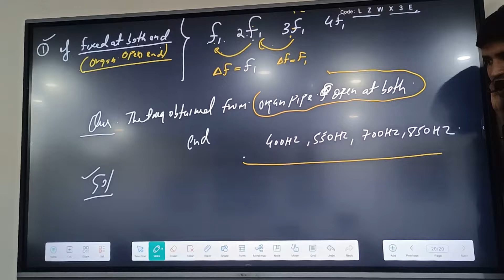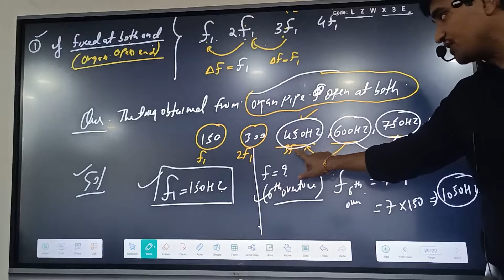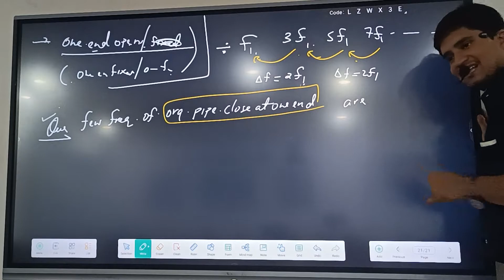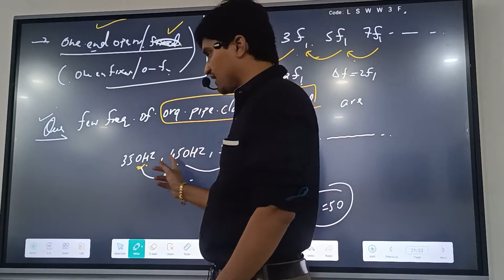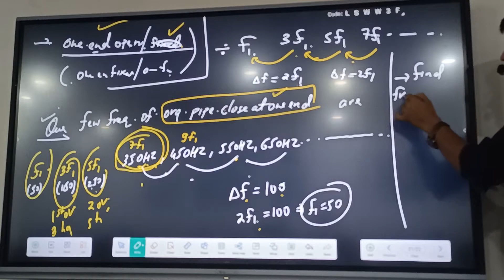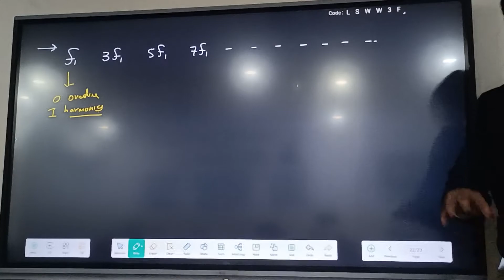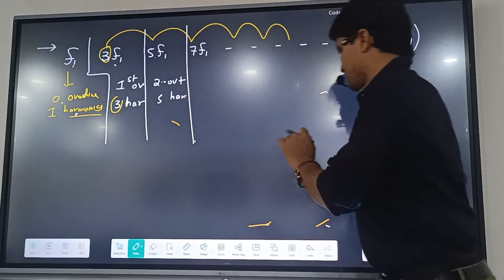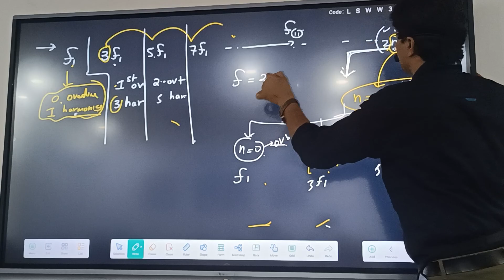organ pipe 3